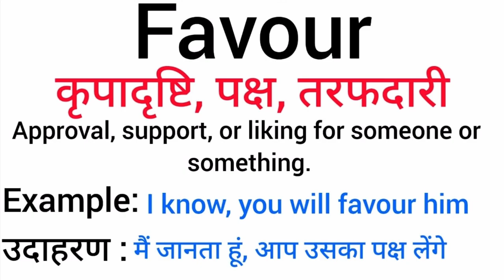Favour meaning in hindi | Favour ka matlab kya hota hai | Word meaning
Favour meaning in hindi
Favour  ka matlab kya hota hai
english to hindi
word meaning
what is favour
Favour का हिंदी अर्थ